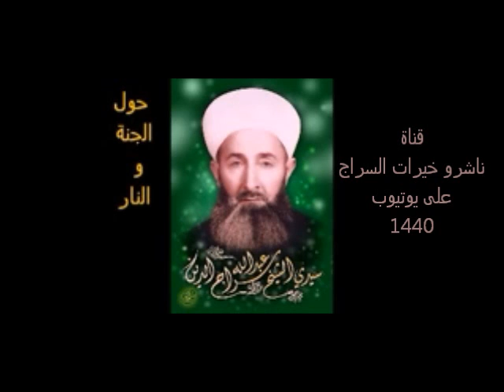إجابات سراجية 114-كيف رغب الله تعالى بالجنة؟